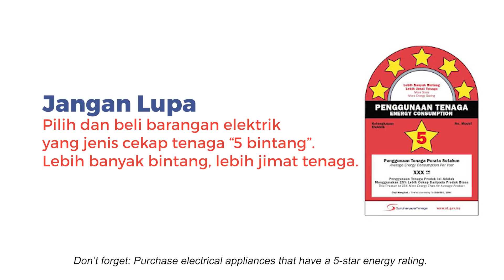Mr Know-It-All Part 2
Adam AKA Mr. Know-It-All is here with a reminder to stay cool the smart way!

Air conditioning goes a long way in keeping your home cooled on hot days, but not all units are built the same - especially in terms of how much electricity they use. Watch this video to find out why that is!

When it comes to your electricity usage, you too can know it all when you use the myTNB app with Smart Meter installed!